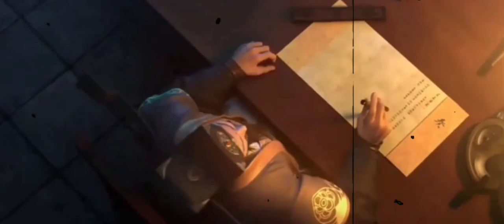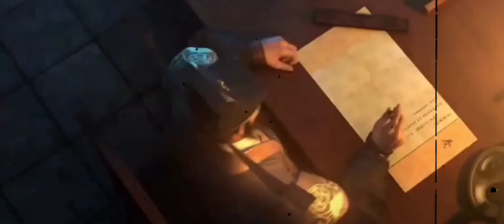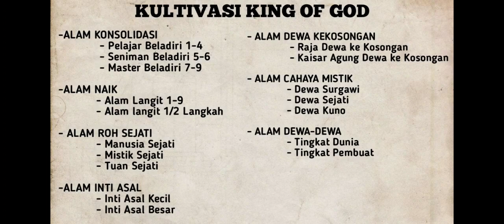KING OF GODS part 247 | NAN GONGSHENG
Fansi donghua,alur cerita novel